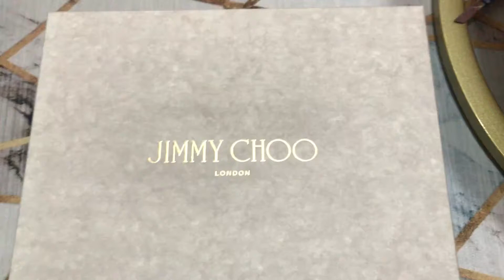Jimmy choo MINNY 85 Candyfloss Kid Leather Sandals